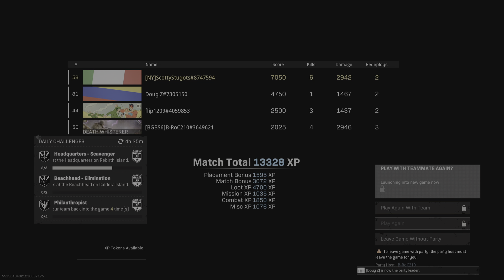Rebirth win Bobby, Mike, Doug